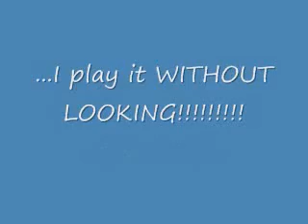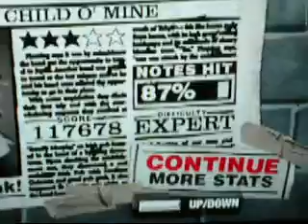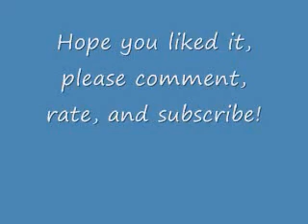GH2- Sweet Child of Mine- Expert- Backwards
I play sweet child of mine on exper without looking